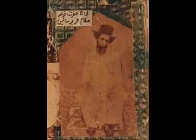HAQ RA KUJA BAYABI KHUD RA CHUN GHAIR DANI(PERSIAN QAWWALI)